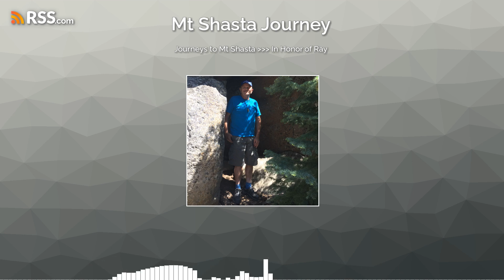Journeys to Mt Shasta &gt;&gt;&gt; In Honor of Ray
Our co-host, Linda’s contact
Moving Through it
Bright Star
Talking Swan

taku ironware using high preciosion technology - lost wax casting - to make high quality cast iron pots and pans, skillets and kettles. Check us out on takuironwareusa.com

Telos, Lemurian is so connected with Mt Shasata vice versa.

We share our journeys to Mt Shasta happeing with you.
We bring Mt Shasta energy - grounding, healing &amp; unconditional love vibration to you ALL.

Ray is my twin flame for many past lives. He is on the other side helping, supporting the Mother Earth, the humanity and more.

Linda’s current major project - Moving Through It. September trip to Peru mission!